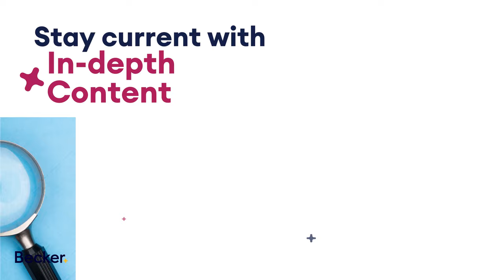Becker CPE Courses & Online Courses for CPE Credits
Becker Professional Education offers three CPE subscription plans: Essential, Select, Prime. We offer CPE courses with flexible schedule, taught by industry-level experts. Stay up-to-date with the latest CPE Course trends and get in-depth content with us!